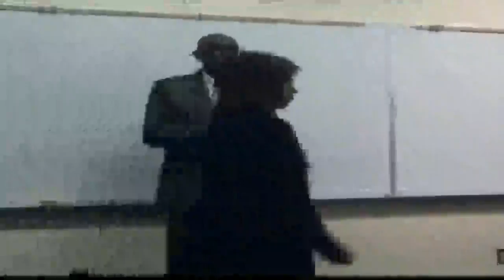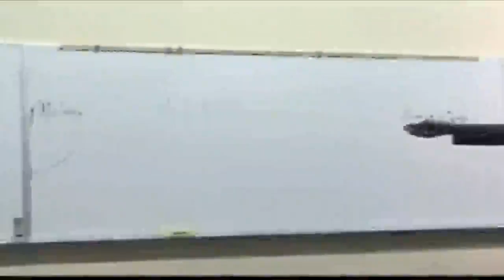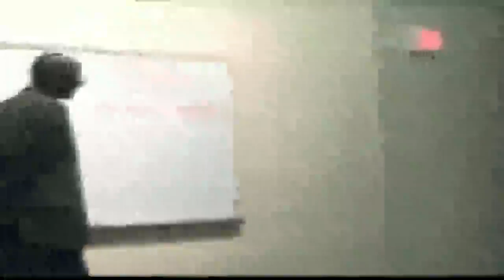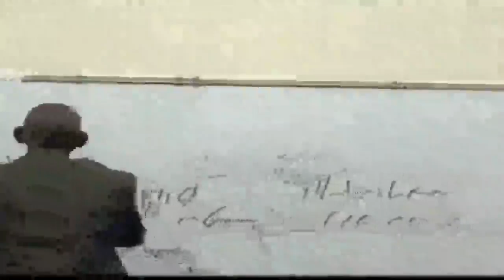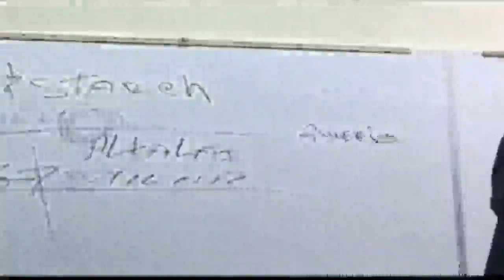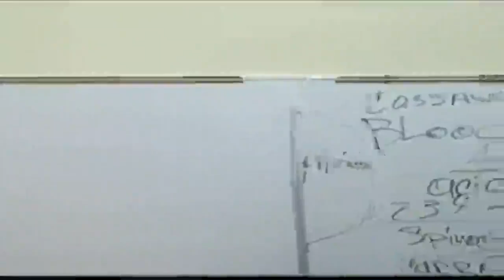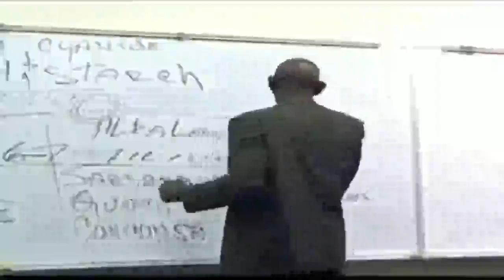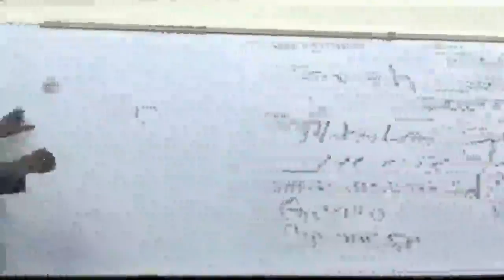ImaBossTv Dr Sebi What to Eat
Creator of Bum Rush Productions in Los Angeles California at The Age of 14 years old.